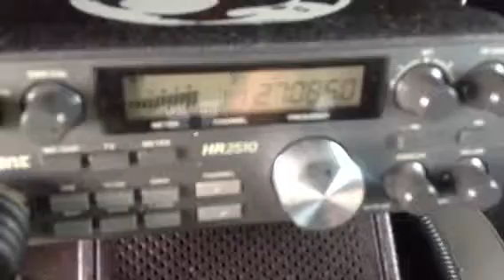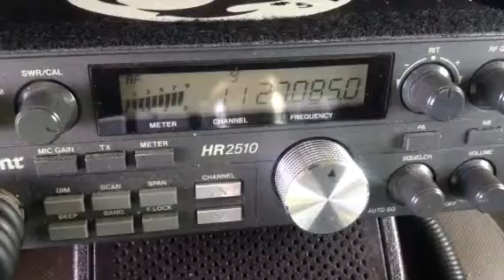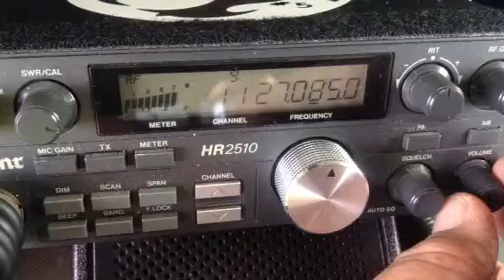Hollow point, yellow Brick road, 123,jammer,and ho bunch mass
Fatcat gates with brass 04